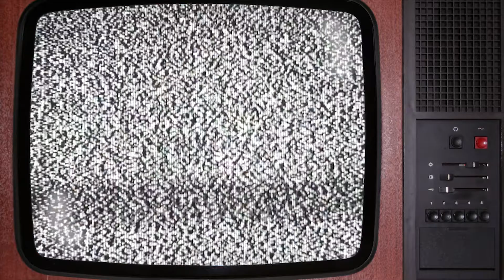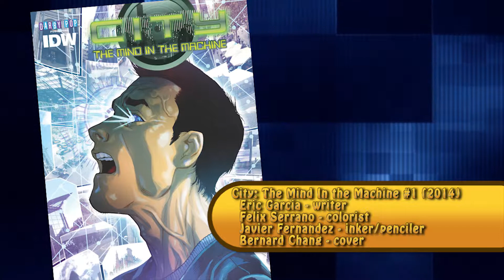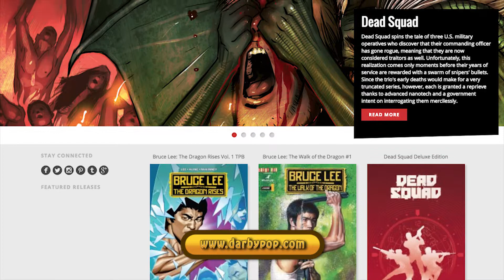Jeff Kline, Writer of Transformers Prime, Jackie Chan Adv., G.I. Joe Renegades | Creative Continuity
Join us for an interview with Jeff Kline, the prolific animation writer known for his work on popular shows like Transformers Prime, Jackie Chan Adventures, Godzilla: the Series, Men in Black and G.I. Joe Renegades. In this episode, Jeff shares insights into his writing process and discusses his passion for comics, showcasing his comic book library from @DarbyPopPublishing. Recorded at New York Comic Con in 2015, this is a must-watch for fans of 90s cartoons and lovers of great storytelling.

We've made a list of Darby Pop Publishing that would help support the creators as well as this channel

MERCHANDISE